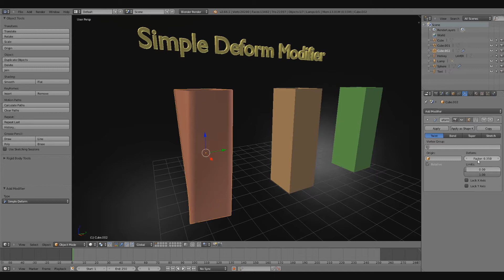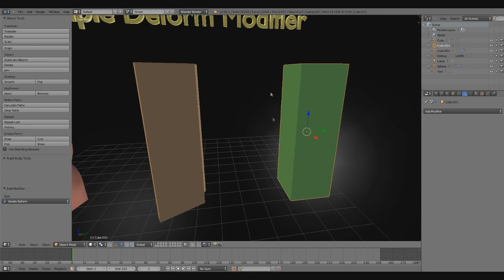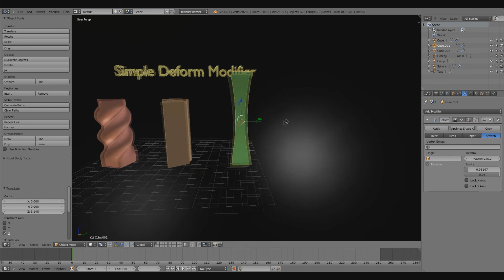Blender Tutorial : Simple Deform Modifier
In this video i'll go over the simple deform modifier.